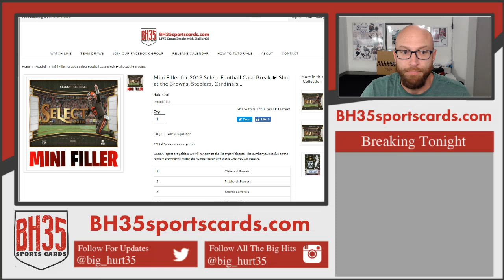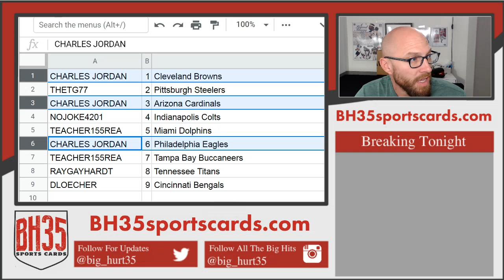Mini Filler for 2018 Select Football Case Break